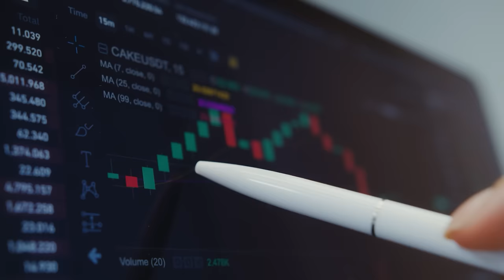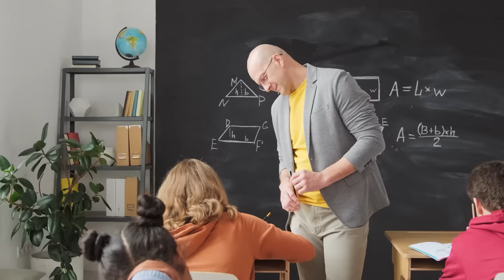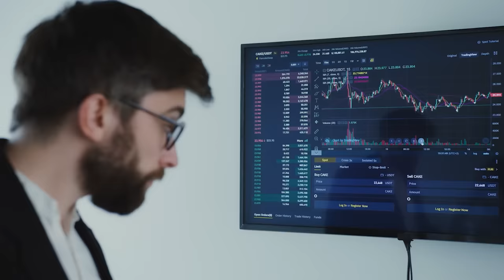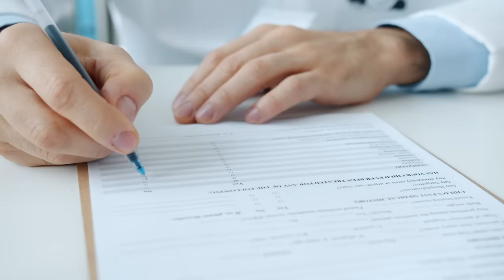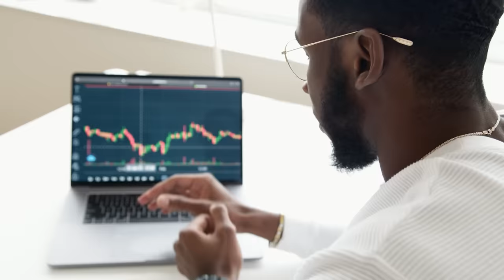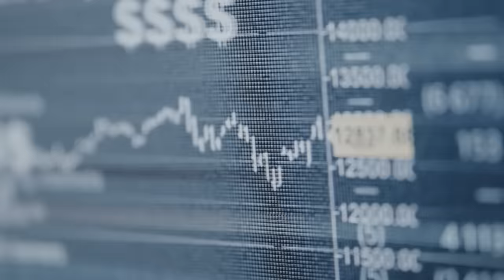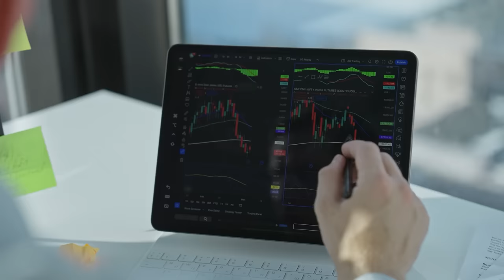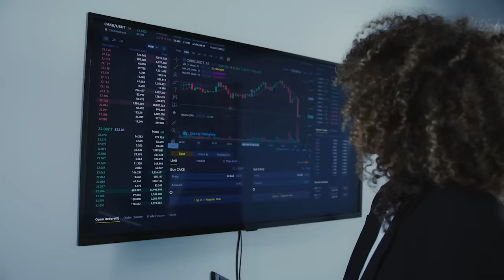Giải mã ÁC CẢM MẤT MÁT: Nguyên nhân khiến ta KHIẾP SỢ THUA LỖ | Anh Tuấn Vũ - QM Capital | Tiền tài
Đã bao giờ bạn đi siêu thị và thấy 1 gói bim bim ghi “80% nguyên liệu ko sử dụng chất bảo quản”, não bộ bạn sẽ nghĩ “thứ này có vẻ tốt cho sức khỏe” và ngay lập tức bỏ nó vào rỏ hàng. Tuy nhiên hãy thử tưởng tượng nếu nó ghi là “20% nguyên liệu có sử dụng chất bảo quản” thì sao? Bản chất thì ko thay đổi nhưng liệu bạn có bỏ nó vào rỏ hàng nữa không?
Đó là sự kỳ diệu của marketing phải không? Hay nói cách khác đó là sự kỳ diệu về tâm lý của chính bạn mà các chuyên gia marketing đã tận dụng được, và nó có tên gọi là Ác cảm mất mát (Loss Aversion).
Trong đầu tư, hiệu ứng này cũng tác động nhiều lên các quyết định của bạn, điển hình là gây ra hiệu ứng “cổ phiếu bạn vừa bán xong thì tăng giá, còn cổ phiếu bạn vừa mua thì luôn giảm”. Hãy cùng mình tìm hiểu nhé.

Các đầu sách bạn có thể quan tâm:
Nội dung:
00:00 - Start
1:18 - Ác cảm mất mát là gì
4:11 - Điều gì gây ra Thiên kiến này?
7:00 - Bạn có thể gặp ACMM trong những lĩnh vực nào của đời sống?
8:54 - ACMM tác động đến các Nhà đầu tư như thế nào?
12:03 - Có cách nào để loại bỏ Thiên kiến này không?
15:09 - Thay lời kết
Bài viết: Loss Aversion (ACMM) - điều gì khiến bạn sợ thua lỗ đến vậy?
Được viết bởi: Anh Tuấn Vũ
Giọng đọc: Pinkdot
Editor: Pinkdot